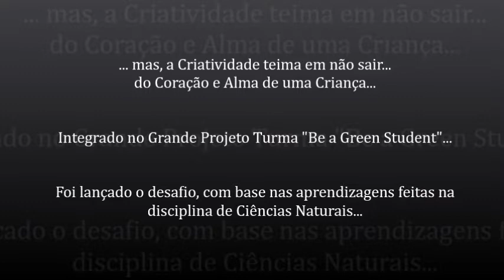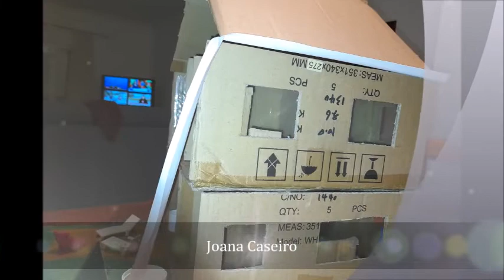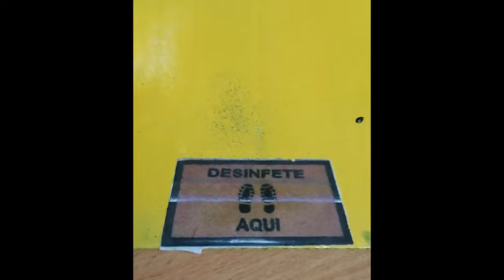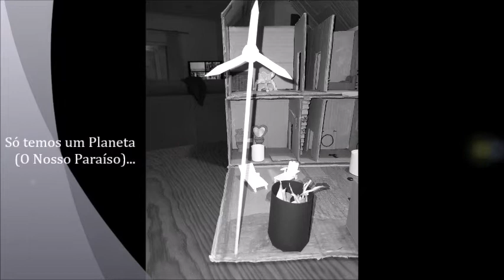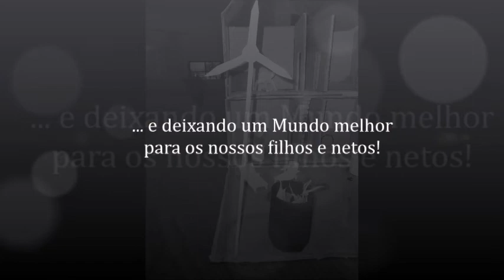Projeto A Minha Casinha Amiga do Ambiente 5ºC